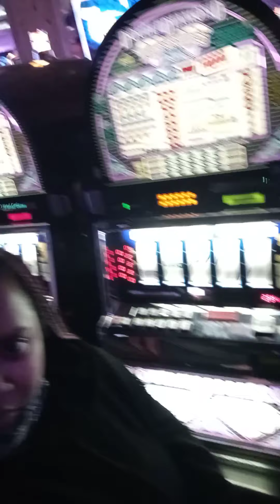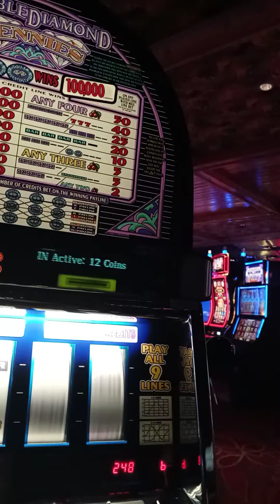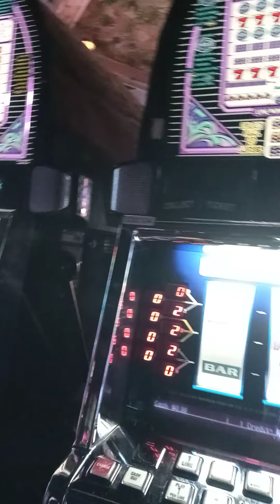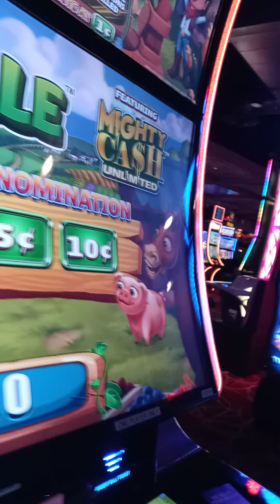🎊🎊 ITS MY BIRTHDAY!!! 🎊🎊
Hey y'all! IM 25 AND STILL ALIVE! THANKFUL FOR THAT. It's my birthday! TURN ON THEM POST NOTIFICATIONS! I hope y'all enjoy this litty titty video! love y'all be safe IM IN VEGAS BABY trynna get this money! send me all the luck you can ❤